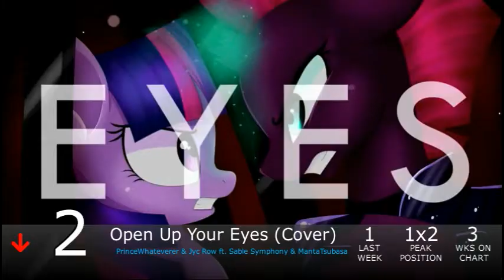Equestrian Trot 100 - 3/24/2018 (Week 18/53)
Biggest Jump: Behind / Exiark & FritzyBeat (+51)
Biggest Fall: Invisible / AshleyH ft. Burgundy Patches (-51)

Debuts:
Soaring High In The Sky / Modern Bard (#96)
The Floating World / Nicolas Dominique (#94)
The Princess Of Friendship / TCB (#91)
One Small Thing / Matías Peñaloza (#90)
Night Rainy Lane / Kelvin C.H.Reverie (#89)
Let Me Love You / ThatMusicBrony (#84)
Would You Do It Again / The Balefire Symphony (#82)
Exiled / DJT & R3CTIFIER ft. N. Hollow (#64)
Conqueror / Einarx (#51)
Always There / Radiarc (#31)
Wish / ertrii (#23)
Hold On Before I Forget / Vylet Pony (#18)
Hoping / 4everfreebrony ft. Pinkie Rose (#15)
Healing / Jyc Row (#9)
Second Chances / 4everfreebrony ft. Rockin' Brony, PrinceWhateverer, StealingShad3Z, Re:Make, GatoPaint & The L-Train (#6)